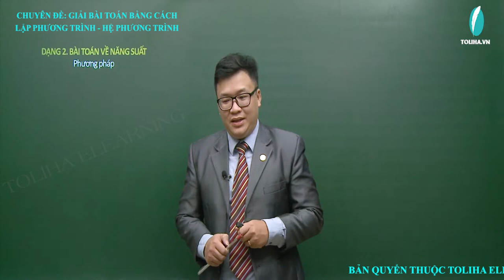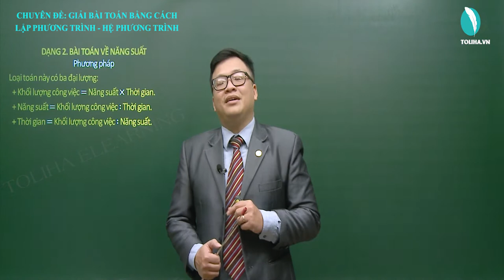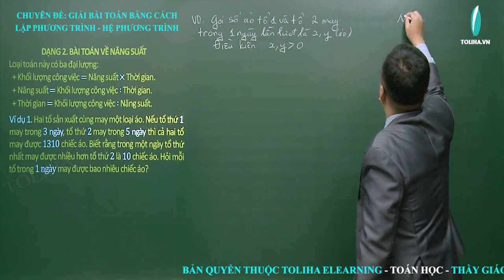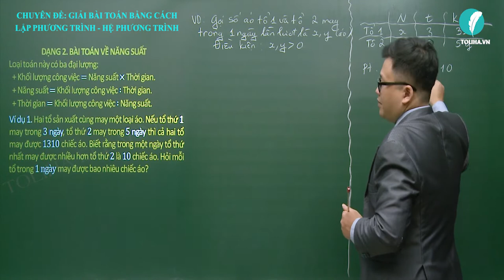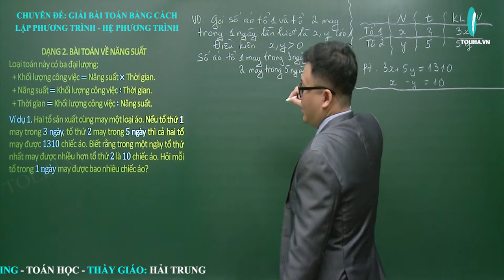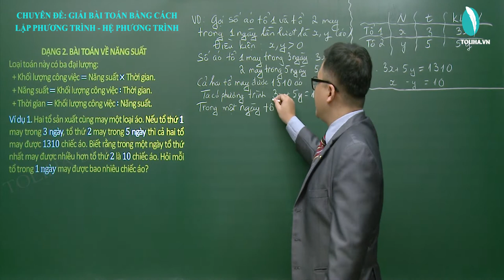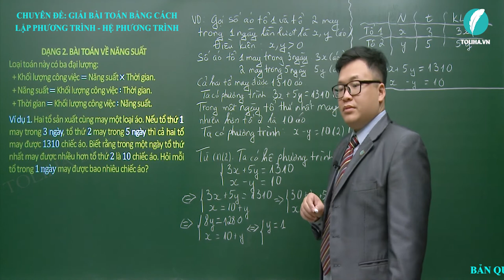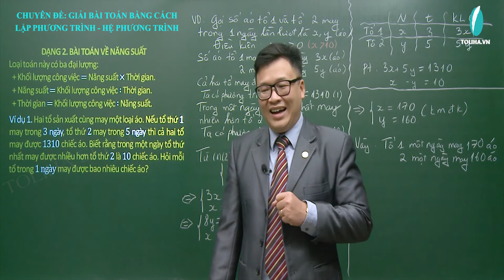TỔNG ÔN MÔN TOÁN LỚP 9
🤵 THẦY GIÁO: HẢI TRUNG - 🙋 CÔ GIÁO: THANH LOAN